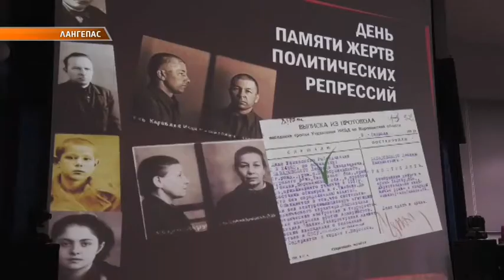Вечер памяти жертв политических репрессий